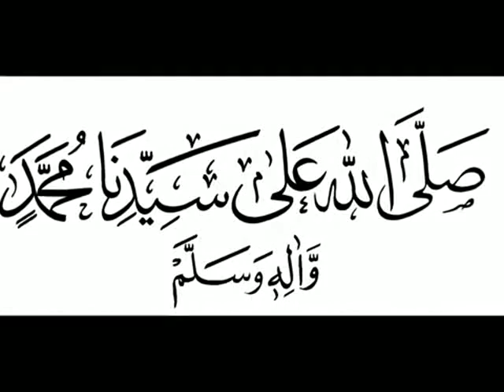Balaghal Ula Be Kamalehi - Saad Al Qureshi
Balaghal Ula Be Kamalehi - Allahumma Salli Ala Sayyidina Wa Moulana Muhammad By Saad Al Qureshi

Balaghal Ula Bekamaalaihi - Most Beautiful Darood Sharif - Allah Humma Sallay Ala  By Saad Al Qureshi

Beautiful Recitation of Darood Sharif  Salat-un-Nabi by Saad Al Qureshi

بلغ العلیٰ بکمالہ
کشف الدجیٰ بجمالہ
حسنت جمیع خصالہ
صلوا علیہ وآلہ

One of the most famous rubaye writeen by Hazrat Sheikh Saadi Shirazi (REH) covering the wakiya of meraj of our beloved prophet (sal lal laho tala laihi wasalm) is :

Balaghal-'ula be-kamaal-e-hi, Kashafad-duja be-jamaal-e-hi, Hasunat jamee'u khisaal-e-hi, Sallu 'alae-hi wa aal-e-hi ...

There is a very intresting wakya behind this rubaye, when Shaikh Sadi (rehmatullah alaih) wrote this rubaye he was not getting the last line which would complete the rubaye and because of this he was not satisfied and was worried, what is lacking, why i am not abel to complete the last line and in these thaught he slept, what Shaikh Sadi (rehmatullah alaih) saw was unbelivable, He found himself at the bargah of our beloved prophet (sal lal laho tala alaihi wasalam) surronded buy sahaba-e-karam (radiaAllah anhu) our beloved prophet (sal lal laho tala alaihi wasalam) asked Shaikh Sadi (rehmatullah alaih) waht happen why are u worried what has disturb you,
Hazrat Shaikh Sadi (rehmatullah alaih) replied ya rasoll Allah(sal lal laho tala alaihi wasalam) i have written a rubaye in your praise but i am not getting the last line, beloved prophet (sal lal laho tala alaihi wasalam) replied read it here what have u written, Hazrat Shaikh Sadi (rehmatullah alaih) read the above lines

"Balaghal-'ula be-kamaal-e-hi,

which means sarkar-e-do alam (sal lal laho tala alaihi wasalm) went to meraj buy the kamal of his own zaat-e-pak, it was not jibreel nor the buraq which took him they were the protocall officer assinged for the job.

Kashafad-duja be-jamaal-e-hi,

Due to him the darkness vanished and our sarkar-e-do alam (sal lal laho tala alaihi wasalm) filled the entire universe with his noor(jamaal)

Hasunat jamee'u khisaal-e-hi,

and got stuck our beloved prophet(sal lal laho tala alaihi wasalm) then completed the rubaye buy saying Sallu 'alae-hi wa aal-e-hi ...

and in this manner this bueatifull rubaye got completed and Hazrat Shaikh Sadi (rehmatullah alaih) was blessed by the ziyarat of our beloved prophet(sal lal laho tala alaihi wasalm).

بلغ العلیٰ بکمالہ
کشف الدجیٰ بجمالہ
حسنت جمیع خصالہ
صلوا علیہ وآلہ

Translation:

He attained exaltation by his perfection,

He dispelled darkness by his beauty;

Beauteous are all his qualities,

Benediction be on him and his family.

Beautiful Naat - الصلاة على النبي ( MUST LISTEN ! )